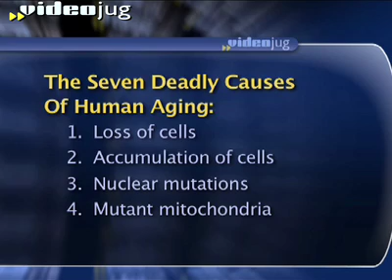Turn Back The Hands Of Time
Dr. Aubrey de Grey outlines the seven deadly causes of aging - and how he predicts that technology will allow us to "fix aging" and extend the human lifespan.